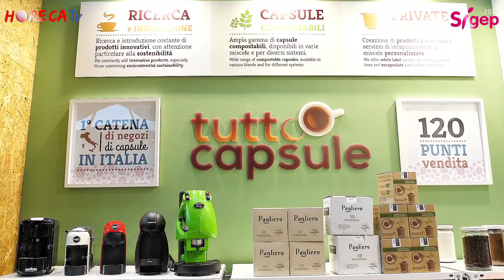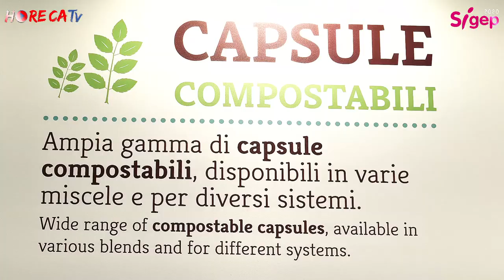SIGEP 2020 - Intervista con Vincenzo Pagliero di Tuttocapsule srl